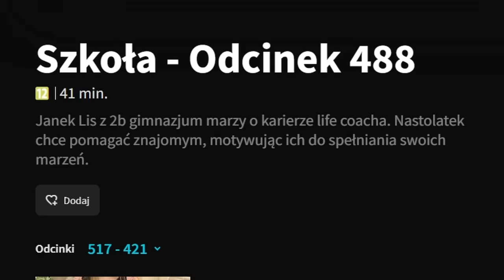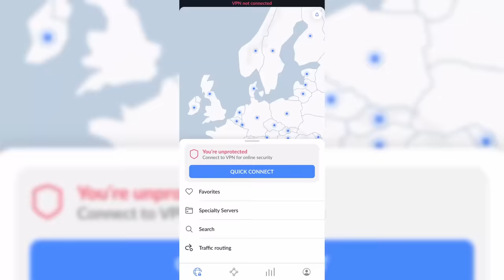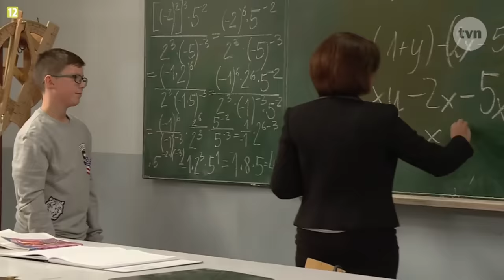SZKOŁA Z COACHEM ŻYCIA I DARO LWEM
Uzyskaj 4 miesiące za darmo w abonamencie 2-letnim tutaj Bez ryzyka dzięki 30-dniowej gwarancji zwrotu pieniędzy od Nord!